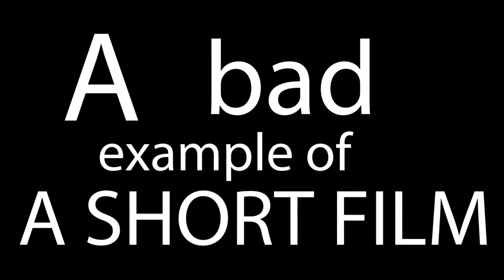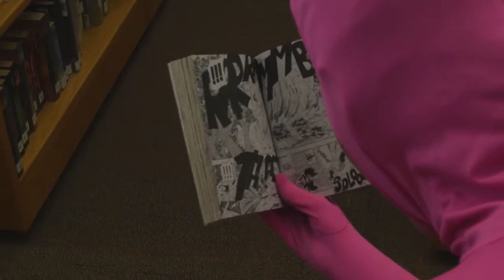Bad Example of a Short Film the Short Film